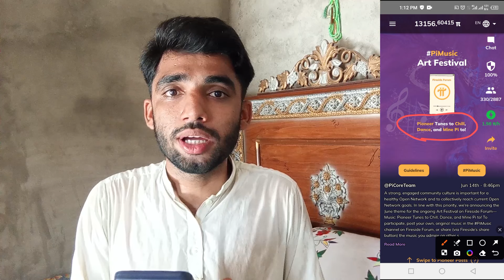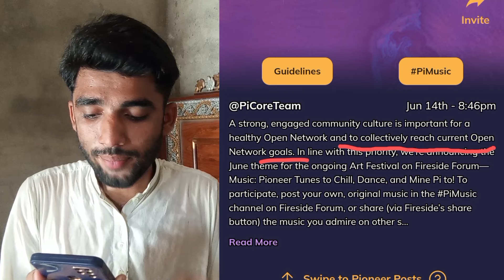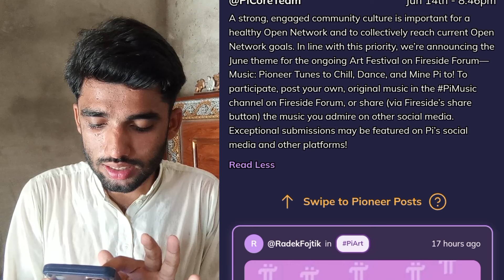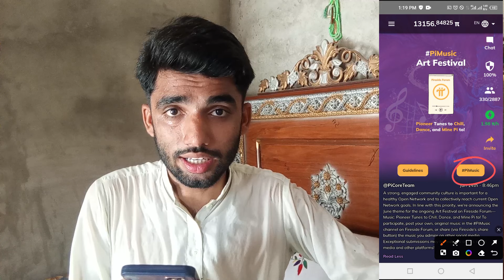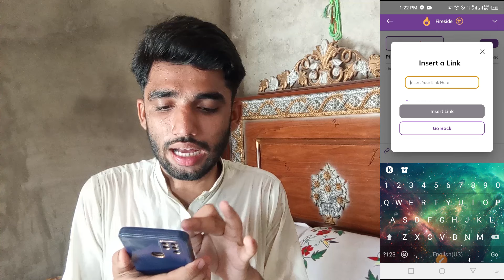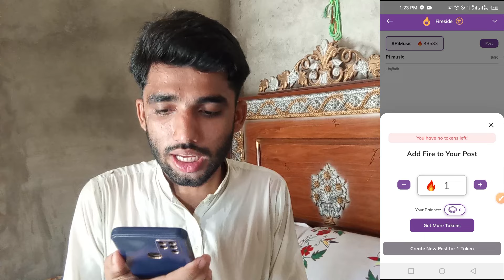Pi Network Latest Update | Pi Network Art Festival | Pi KYC Kaise kare | Pi Mainnet Launch Date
Title:-

about Video:-
in this video am going to tell you about the latest update of pi network.

queries solved:-
pi network launch kab hoga
pi network launch update
pi music player app
pi music video
pi kyc kaise kare
pi network kyc kia hy
pi network kyc process
pi mainnet launch date
pi network prices